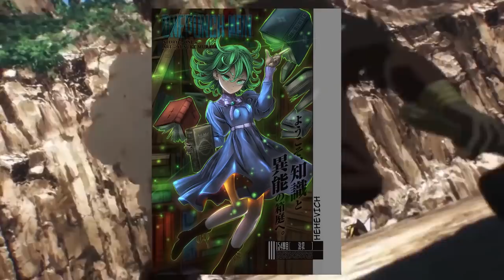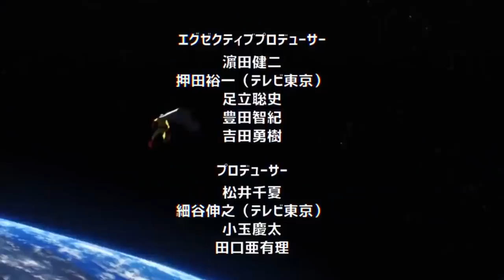EL Verdadero DIOS Aparece !!!🌑 REALMENTE esta en la LUNA ??? One Punch Man 198 (153)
HOLA AMIGOS LES TRAEMOS UN NUEVO VÍDEO ESTA VEZ LA NUEVA REVIEW DEL MANGA 198 (153) DE ONE PUNCH MAN, DONDE VIMOS INCREÍBLES MOMENTOS SOBRE TODO LA SORPRENDENTE APARICIÓN DE DIOS,  DEJENME SU OPINIÓN EN LOS COMENTARIOS.